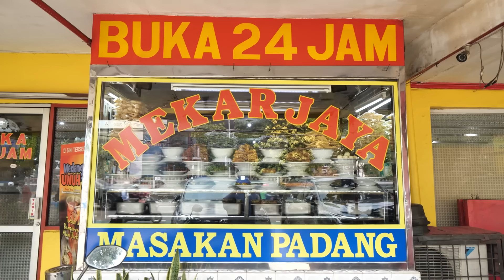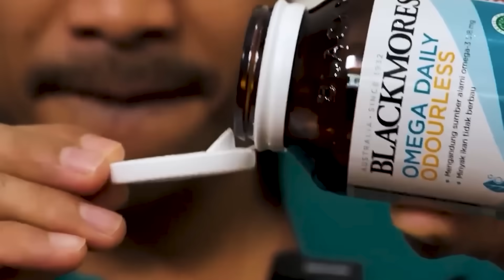GILA! WARUNG PADANG INI JUAL LAUK PADANG PALING LANGKA!!